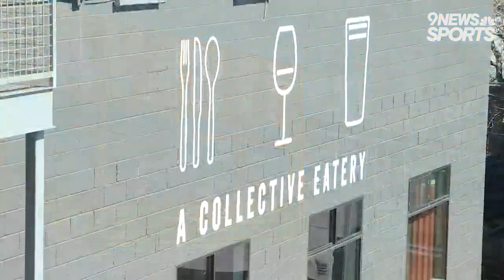MIC'd Up: The newest member of the Mammoth Tyler Digby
Tyler Digby was recently traded to the Colorado Mammoth.